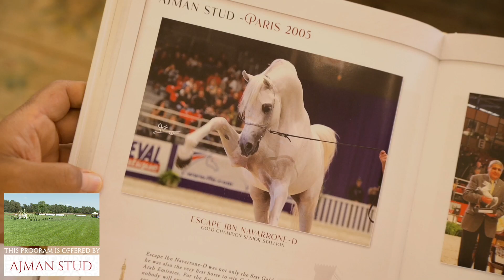The City of Kings' Show 2023 Class 5